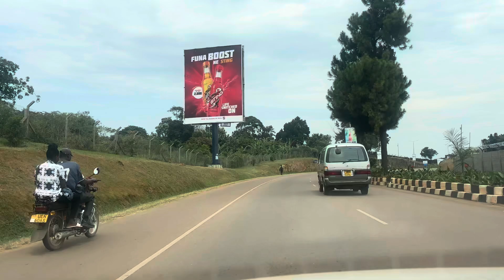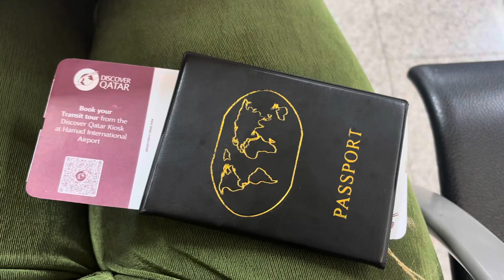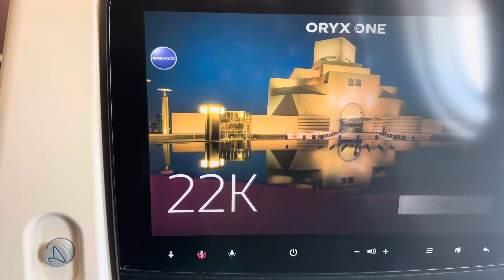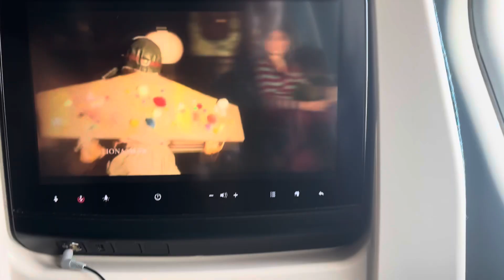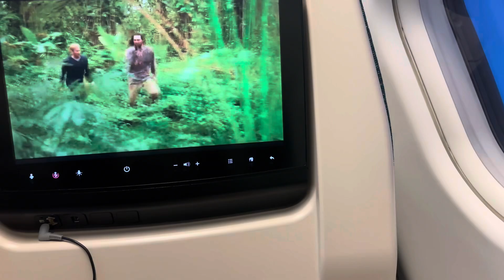Entebbe International Airport To Qatar Hamad Airport /Travel With Me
Hello guys Join me on an interesting travel from Uganda-entebbe international airport to Hamad international airport in Qatar